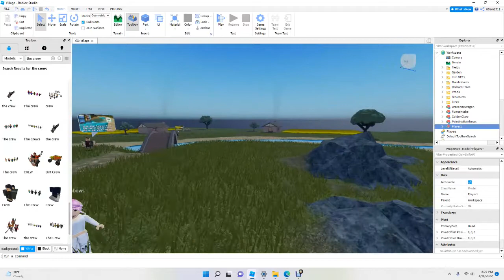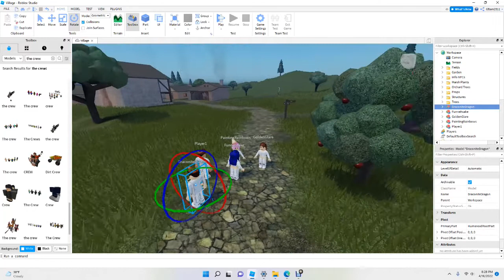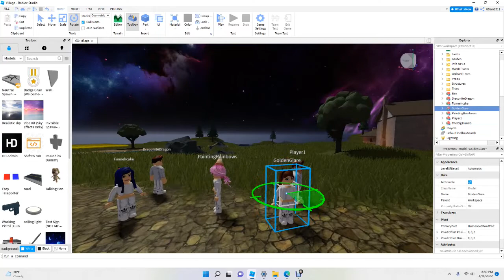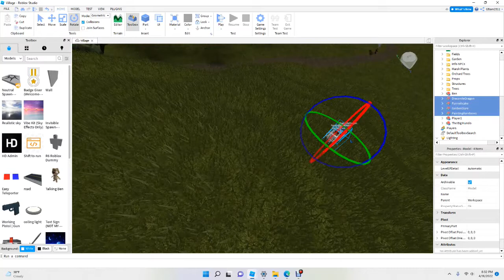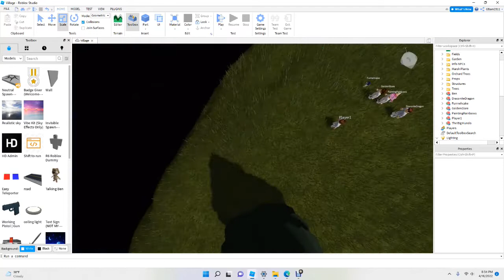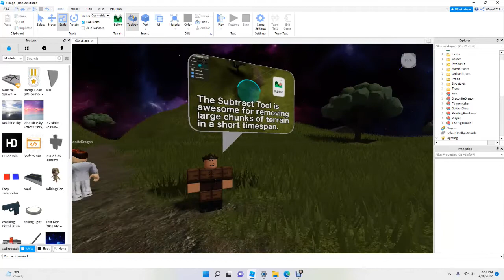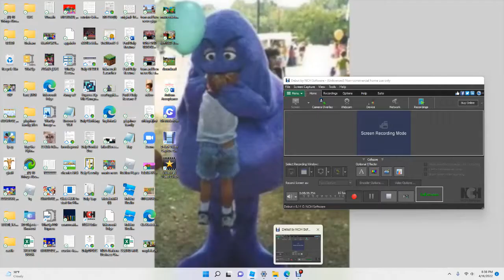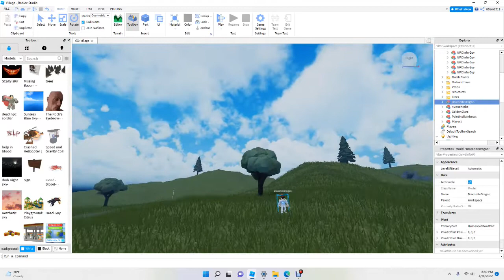Player 1 Messes with the Land with Funneh and the Crew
Request Tell SpartaRemixer to remix my video into a Sparta Remix Please